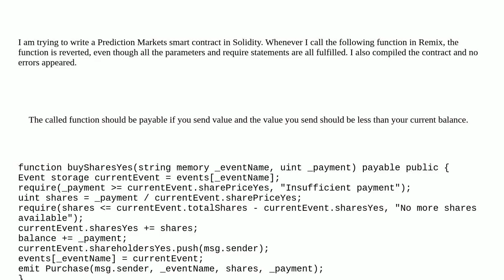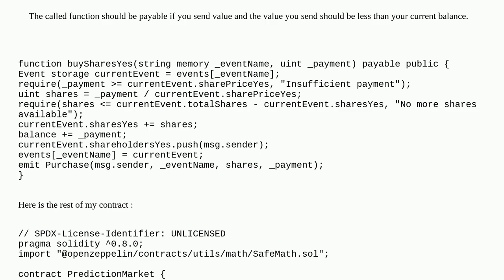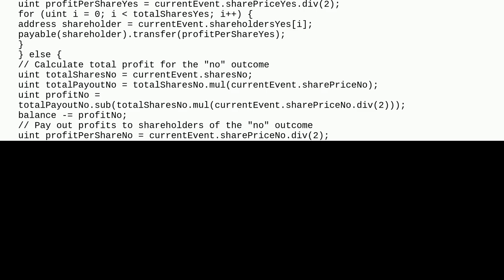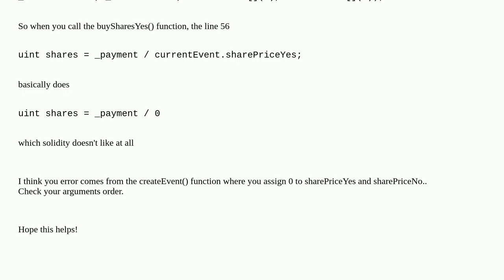Function reverts every time I call it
A special thanks goes out to the community

  payable remix solidity